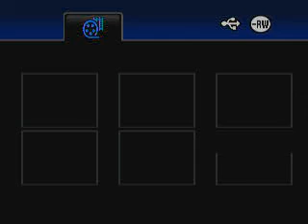Gig Log "Light The Night" Part 2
The conclusion of "Light The Night", a benefit I did for the cancer society